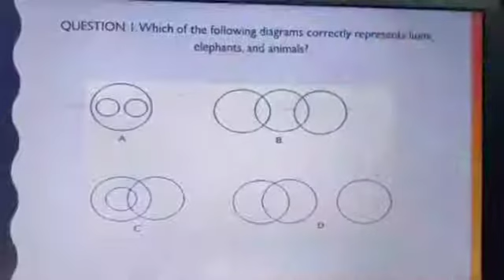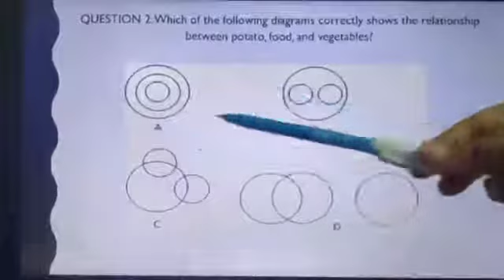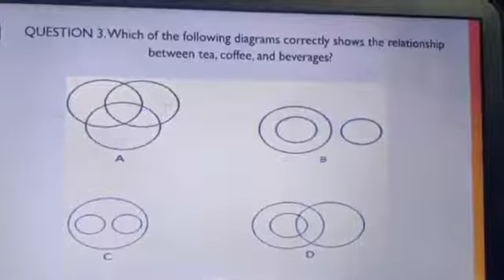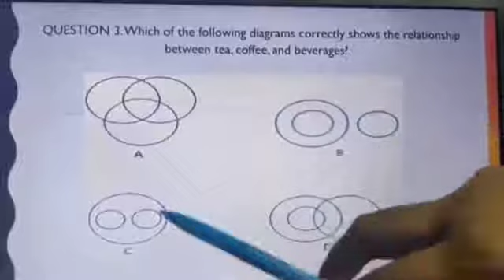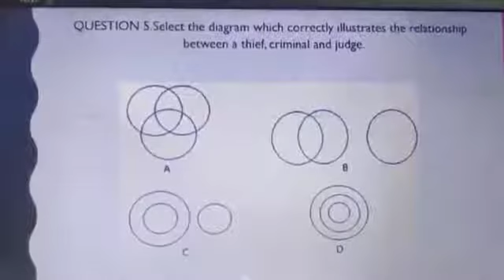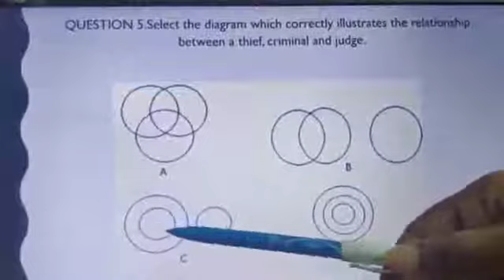Class-6,7 & 8, Reasoning, Chapter -11 (Venn Diagrams )